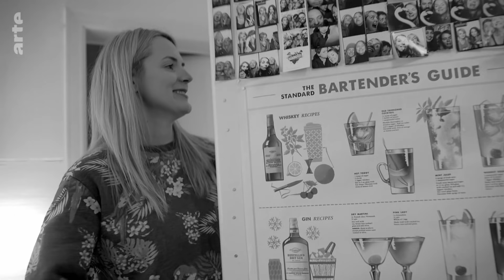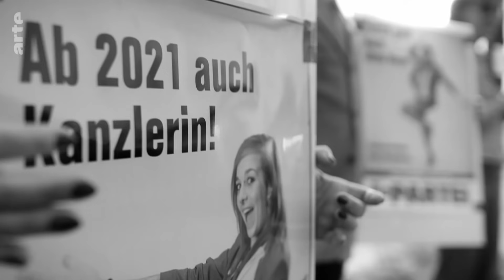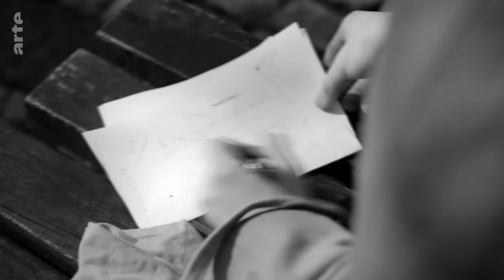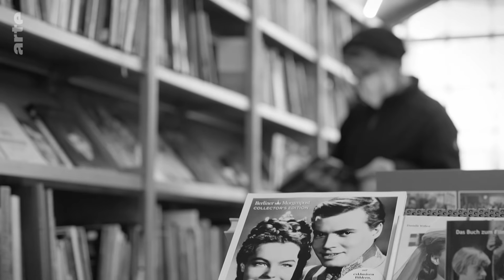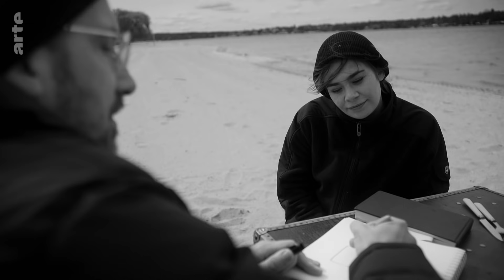Nimm's mit Humor! | Streetphilosophy | ARTE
Ronja versucht sich als Stand-up-Comedian – bei einem Open-Mic in einem Berliner Comedy-Club. Sie fragt sich: "Wie kann ich andere zum Lachen bringen? Was ist überhaupt lustig? Und welche Bedeutung hat Humor für mein Leben?" Außerdem holt sich Ronja Tipps bei Menschen, die sich mit Humor auskennen sollten.

Eine Woche vor ihrem großen Auftritt besucht Ronja Comedian Kat Nip, die ihr Nachhilfe in Sachen Humor gibt. Wie findet sie den Stoff für ihre Gags? "Versuche, den Witz in deinem eigenen Alltag zu finden, in der Beziehung zu deinem Partner oder deiner Mutter", empfiehlt Kat.
Vielleicht findet man die besten Gags ja sogar in Welten, die auf den ersten Blick spaßbefreit scheinen, zum Beispiel auf Brandenburger Kommunalversammlungen. Ronja besucht die Stadtverordnetenversammlung in Frankfurt/Oder, in der über Versickerungsmulden zur Niederschlagsentwässerung debattiert wird – für sich genommen schon Realsatire. Nach der Sitzung trifft Ronja Cindy Rosenkranz, die für Die PARTEI in der Versammlung sitzt. Wie kann man mit Satire Stimmen gewinnen und Machtverhältnisse infrage stellen?
"Humor hat immer auch etwas Subversives", sagt Philosoph Marco Weimer, mit dem Ronja im Illuseum Berlin verabredet ist, dem Museum für optische Täuschungen. Ganz passend eigentlich, denn Komik entsteht ja auch oft durch Täuschungsmanöver.
"Ein Gag ist immer eine enttäuschte Erwartung", sagt der Illustrator Christoph Niemann, den Ronja im Strandbad Wannsee trifft. Welche Tipps kann er ihr für ihr Stand-up-Programm geben? Und gibt es eine universale Humormechanik, die für Zeichnungen und auf der Bühne funktioniert?

Magazin (D 2021, 27 Min)